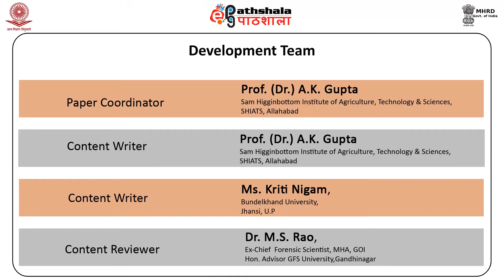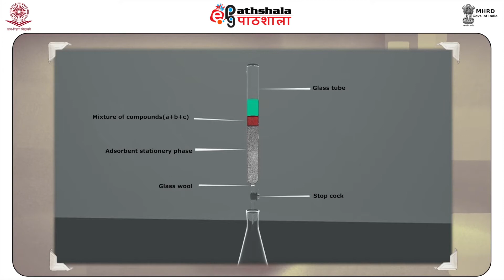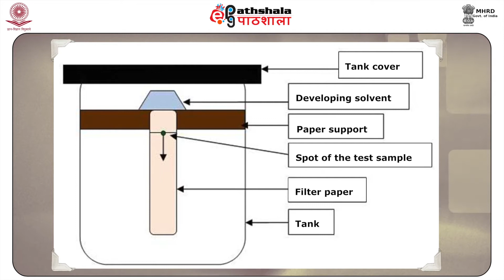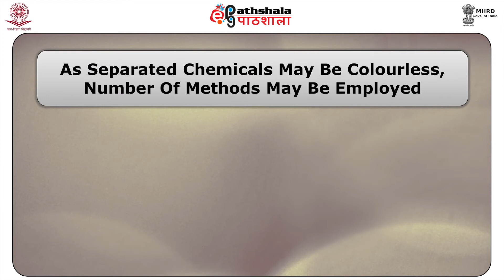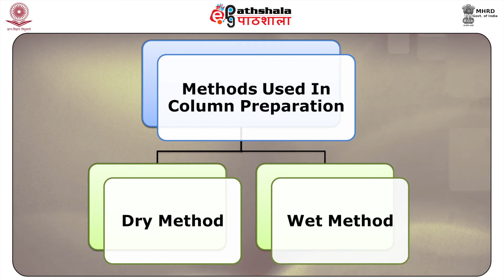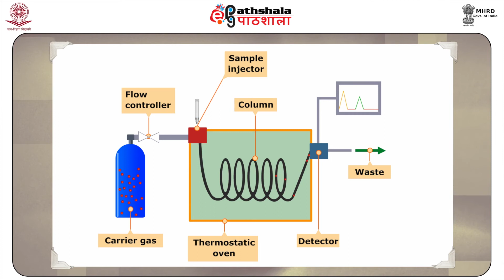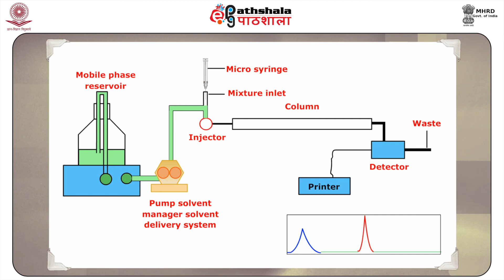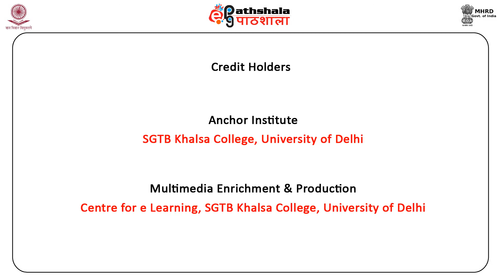M-05. Chromatographic methods of chemical analysis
Paper:  Forensic Chemistry and Explosives